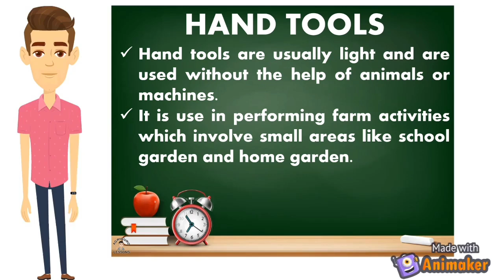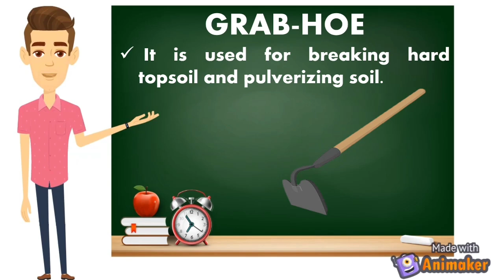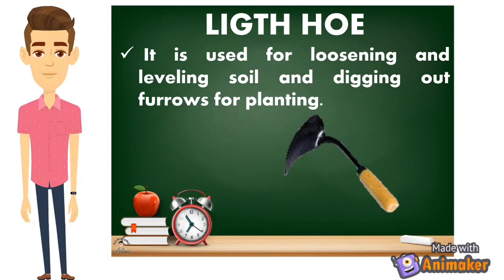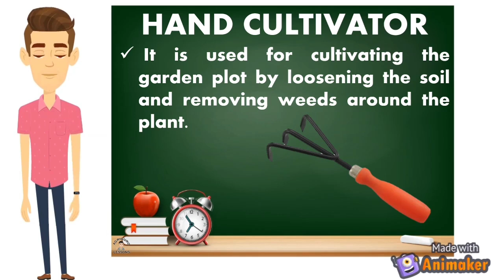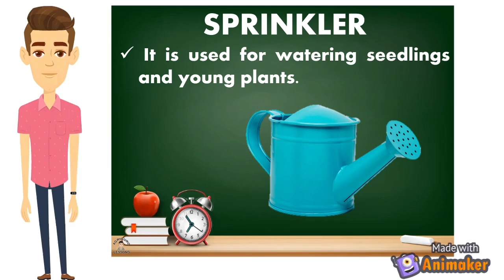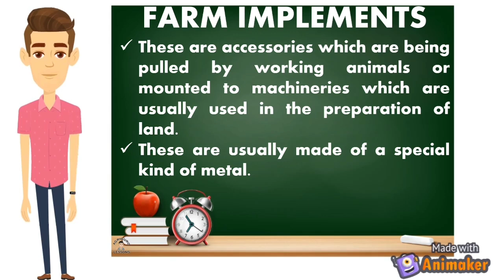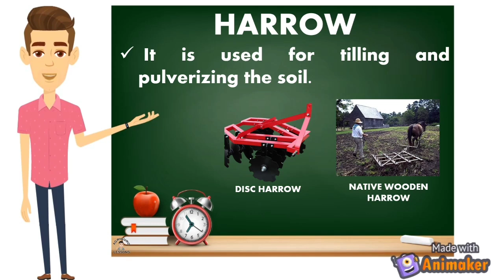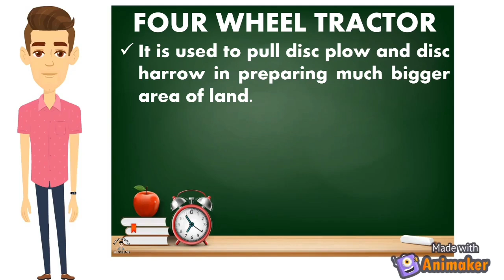Select and Use Farm Tools and Equipment | Module 1| Lesson 1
This video was made to educate students and other gardening and farming enthusiast about basic farm tools, implement and equipment.